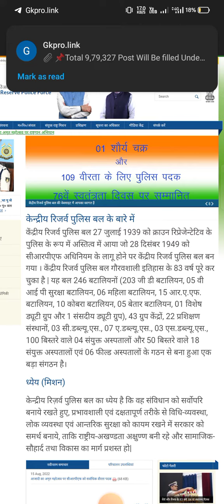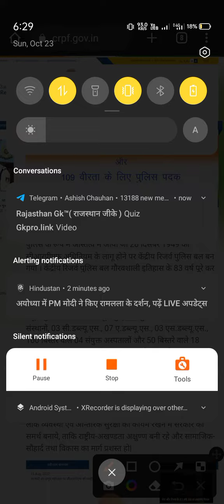Crpf paramedical exam date 2022 ,Crpf paramedical admit card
Hi

popular tag's 👇🔥👇🔥

sarkari prudence 37
how many vacancy increase in crpf paramedical staff 2022
crpf paramedical call letter 2022
crpf paramedical staff hall ticket 2022
crpf paramedical ka exam kab tak hoga 2022